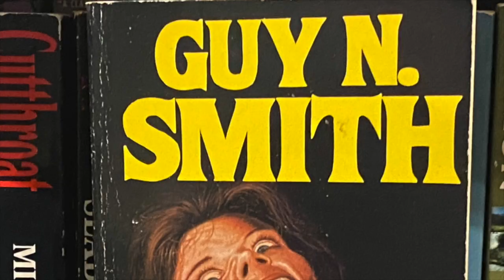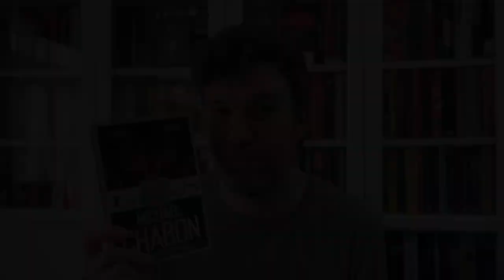Which book changed my life - The Bring Browsing Back tag (TW for alcohol abuse)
This tag was created by
I was tagged by @MicahCummins

Prompts:
1. Magic of Discovery– share a book you found while browsing that you may not have discovered otherwise.
2. Expanding World- share a book that has made you view things from a different perspective or exposed you to new ideas.
3. Open to Change- share a book that has changed who you are as a person or altered your day to day habits.
4. Browse a bookstore, library, or a friend's shelves.
5. Tag People!

Books mentioned:
The Mugger by Ed McBain
The Dictator's Handbook by Bruce Bueno de Mesquita and Alistair Smith
Alcohol Explained by William Porter